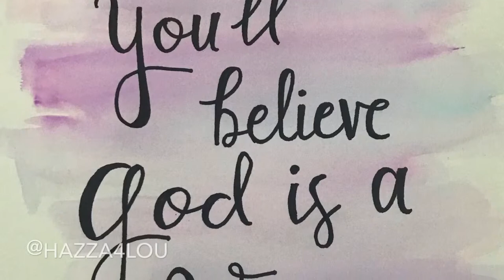God is a Woman - Ariana Grande || Watercolors & Lettering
🌈 All the love, C 🌈